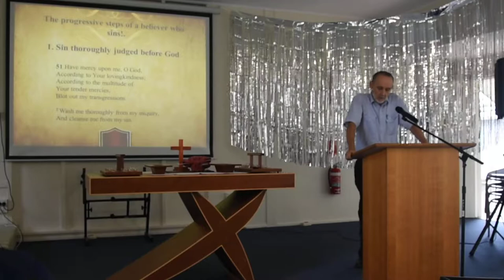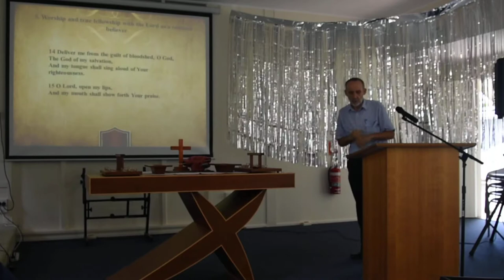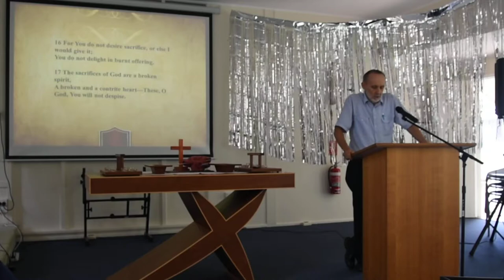Message 12 Janurary 2020